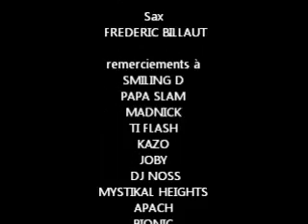selah le doigt de l'homme woyo.wmv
Show live
TREE OF LIFE FOUNDATION
presents
WOYO

PAPA SELAH
"Le doigt de l'Homme"
Godissard- Fort-de-France MARTINIQUE